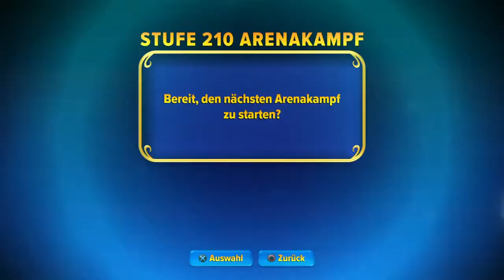All Fire Senseis & Paths - "Stresstest" Arena Gameplay - Skylanders Imaginators [GER]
00:00 Flare Wolf
06:11 Hard-Boiled Flare Wolf
08:09 Ember (P1)
11:47 Ember (P2)
17:19 Tae Kwon Crow
19:28 Mystical Tae Kwon Crow

Schwierigkeitsgrad: Experte - Expert Mode (3/4)